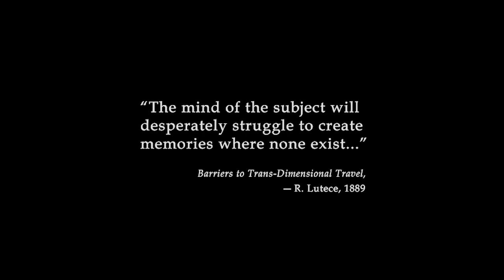BioShock Infinite: Welcome to Columbia, Part: 1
BioShock Infinite playthrough
Recorded with Razer game booster.

PC specs:
CPU: i5 750k 3.2Ghz
RAM: 4Gb DDR3 1333Mhz
Graphics card: AMD Sapphire 7790 1GB
FPS: (ultra preset 1080p) 45-75, (medium preset 720p) 80-120 when recording